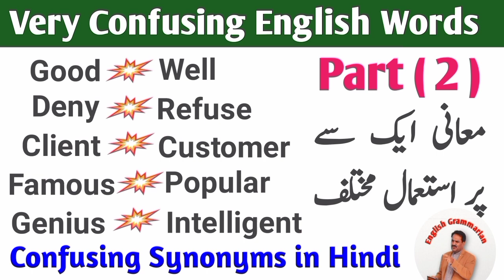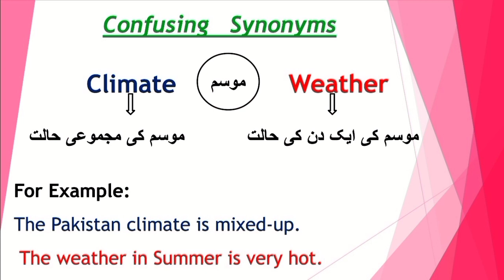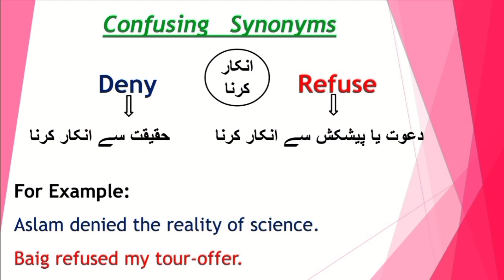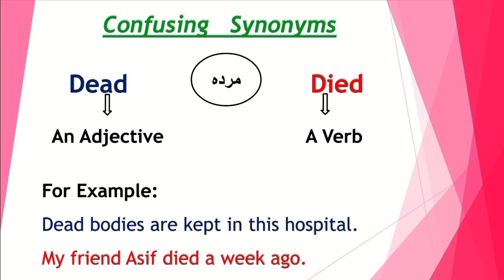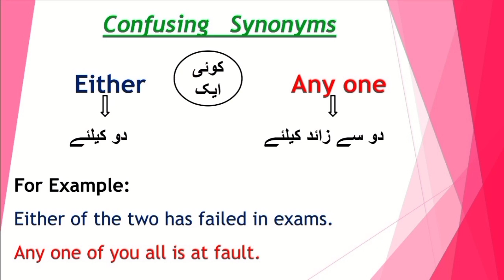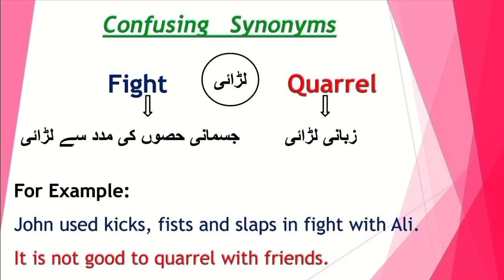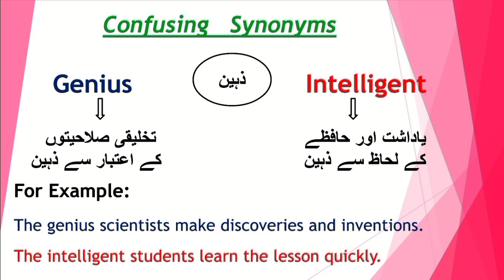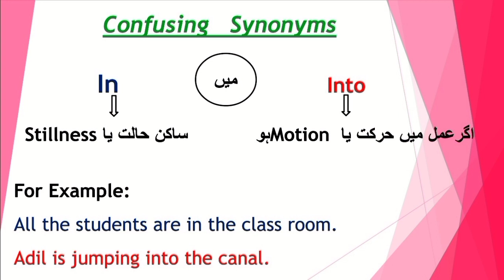Confusing English words | Synonym/ Synonyms | word meaning | English / Urdu / Hindi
Confusing English words | Synonym/ Synonyms | word meaning | synonyms words | English / Urdu / Hindi | psc

umeed hai ke yeh video apko boht pasand aye gi

Cover Topic:
1. synonym / synonyms  psc
2. English word meaning in Hindi
3. confusing synonyms in Hindi / Urdu
4. Very Confusing English words
5. Synonyms with Urdu meaning
6. Synonyms explained in Urdu/Hindi

Friends Our YouTube Channel provides you quality videos on English Language as well as Logical and informative Topics of Research and grammar So keep Refreshing your knowledge and Information

best english grammarian in the world